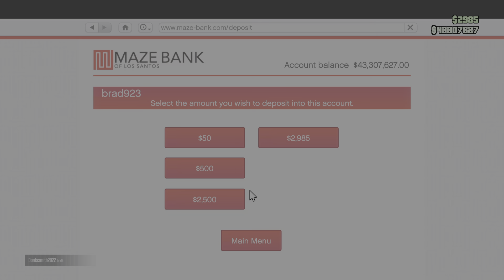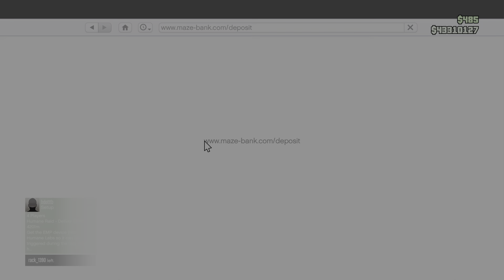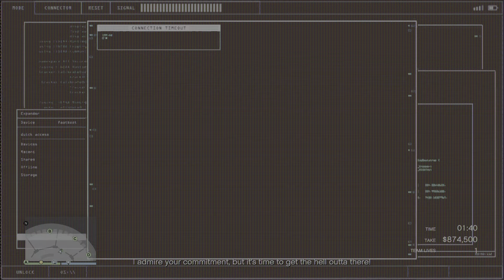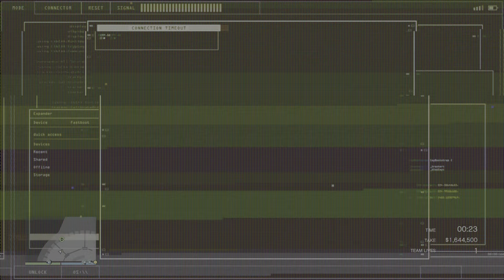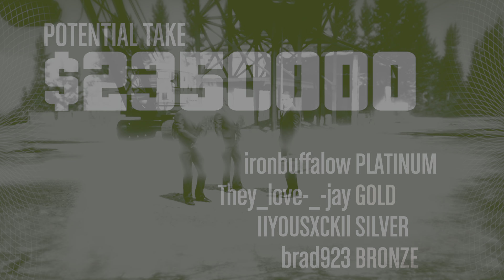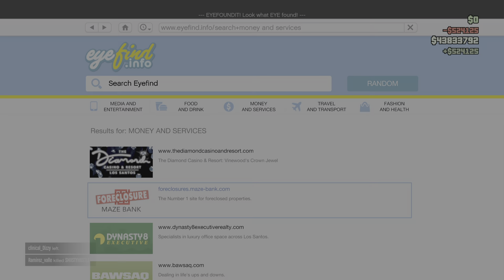GTA Online: Happy Turkey Day!!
Casino Heist week!! Automatic diamonds!!